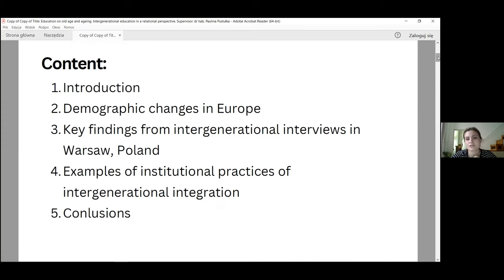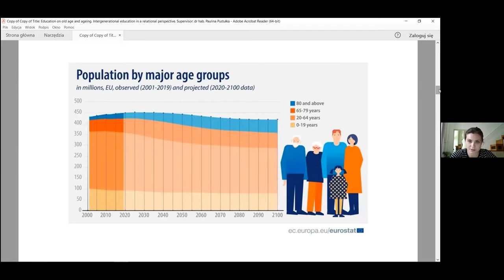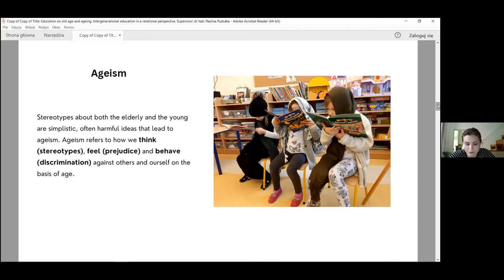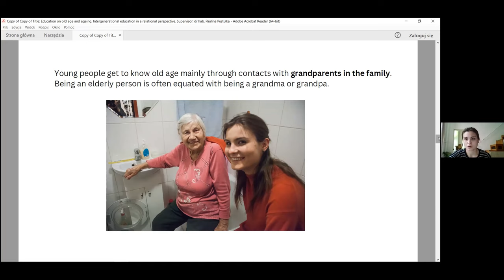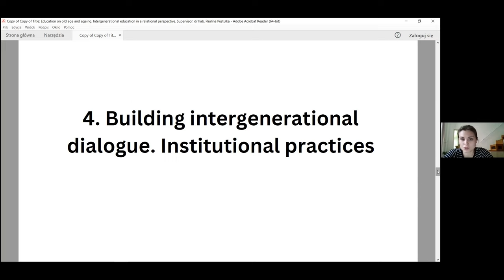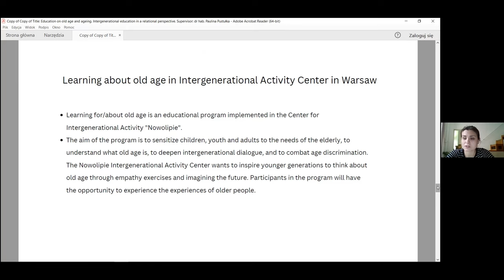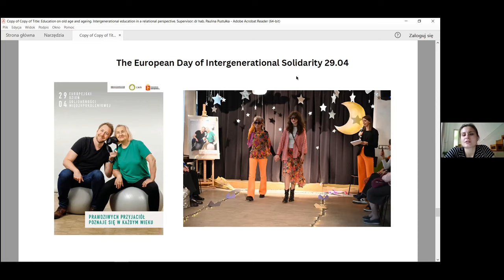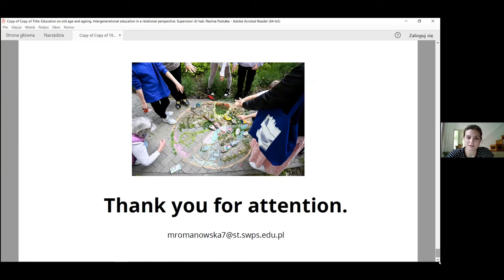Magdalena Romanowska - AGING & GERONTOLOGY - Sciinov Group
6th Edition: AGING & GERONTOLOGY - Sciinov Group

Magdalena Romanowska
SWPS University of Social Sciences and Humanities, Poland
Title: How do young people learn about being old? Preliminary findings from intergenerational research in Poland

Sciinov Group is a specialized international events organizer, and provider of customized data intelligence databases, trends and insights that solve information challenges and caters organizations needs.

Sciinov Conferences mission is to benefit attendees by networking their peers, often potential clients and learn from the high quality of information delivered by the expert speakers.

Our expert teams deliver events and exhibitions, create intelligence-based products and data-driven services, congregate communities in person and digitally and provide access to cutting-edge research for clients working in specialist markets, globally.